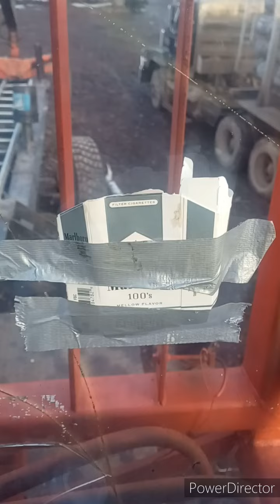High tech camera equipment and slashing Aspen